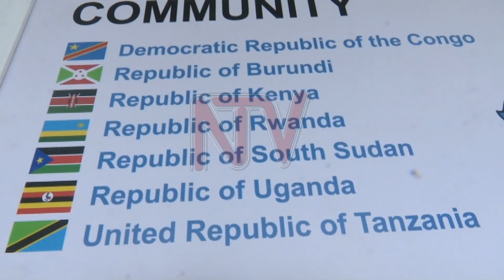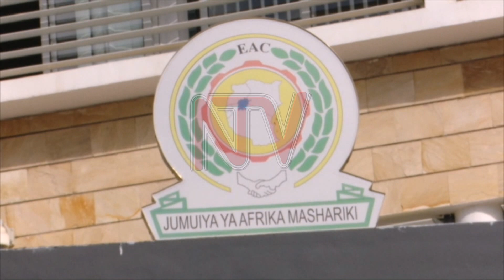Uganda protests award of EAC central bank to Tanzania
Uganda has rejected a report by the East African Community verification team awarding Tanzania the right to host the East African Community Central Bank. First Deputy Prime Minister and Minister for EAC Affairs Rebecca Kadaga has accused the team of fraudulently awarding the EAC Central Bank to Tanzania against Uganda.